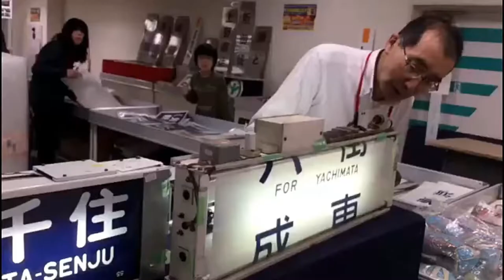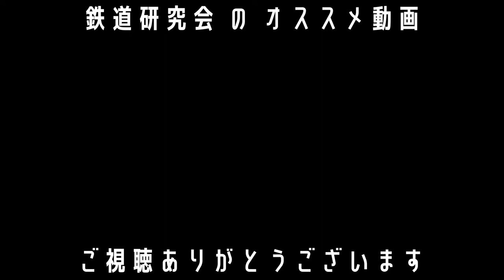京急鉄道フェア&反転フラップ式案内表示機編【キッズ鉄道研究会】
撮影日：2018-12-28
■キッズコネクション